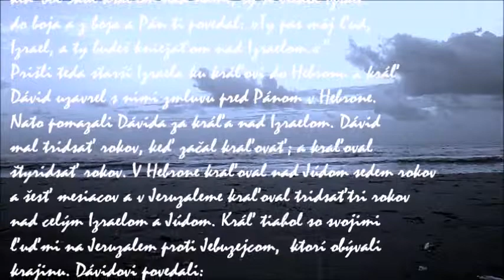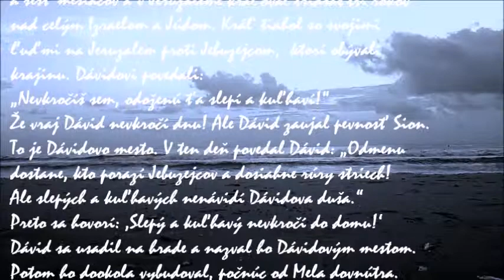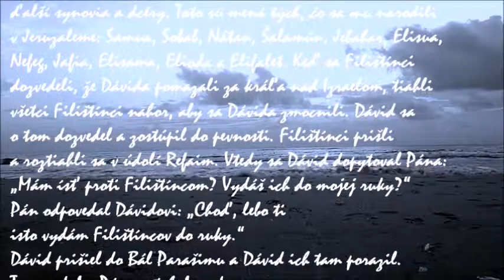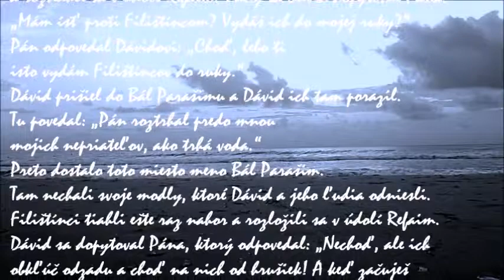Dávid kráľom v Chebróne a v Jeruzaleme Dobytie Jeruzalema; Dávid kráľom nad celým Izraelom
Druhá kniha Samuelova

Dávid kráľom v Chebróne [Hebrone] a v Jeruzaleme (1,1 – 8,18):
Dobytie Jeruzalema; Dávid kráľom nad celým Izraelom (5,1-16)
Dávidovo víťazstvo nad Filištíncami (5,17-25)